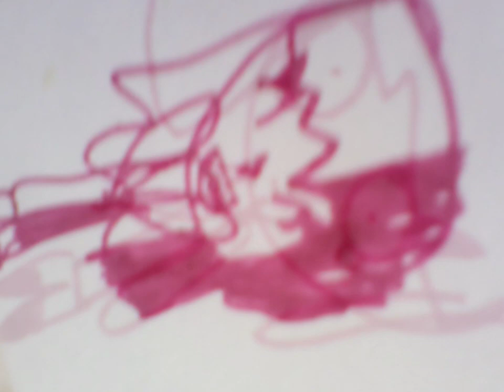Danganronpa 4: Another Harmony Character Theme Songs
songs don't belong to me
The pictures were drawn by me